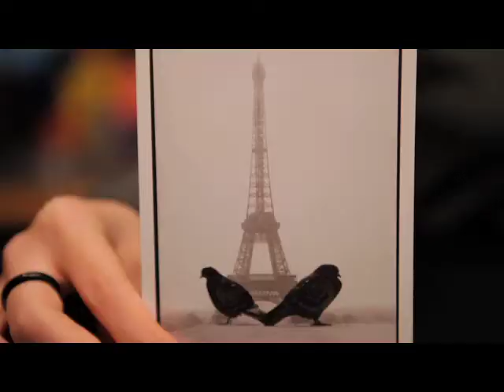tourMOUvie: diario di bordo! Roma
11 novembre 2010: stasera opening act al The Place di Roma! in questo video un piccolo resoconto dei miei ultimi giorni in giro tra Parigi, Milano e Roma dove, tra l'altro, ho suonato al Beba do Samba. GRAZIE MILLE A: Simona Gamba (regista in gamba... e anche fuochista!), Alice Mangione (attrice fantastica), Marco Valente (comparsa disinvolta), Nicolò (santo risolutore di problemi tecnici), Virginia Bettoja (che c'è anche se non c'è).